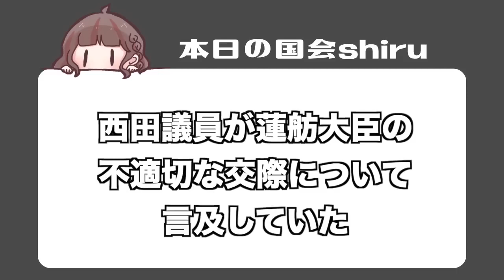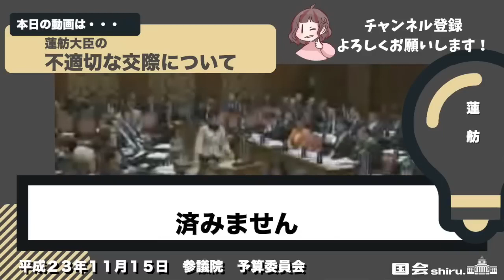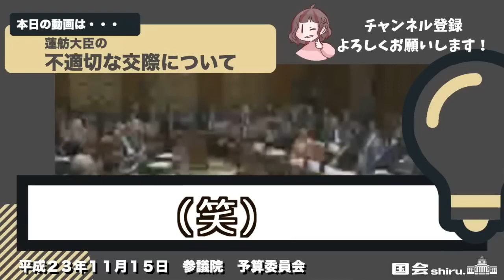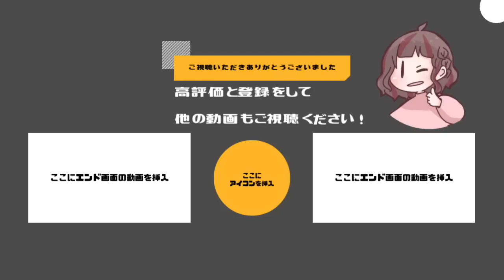【（野次）類は友を呼ぶw】「蓮舫さん周りには犯罪者がなんで多いの？」と西田議員が指摘www蓮舫大臣の不適切な交際について言及していた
【大注目】政治家・芸能人参加中
政府公認のAIビジネス
こちらからLINE登録で内容確認できます▼